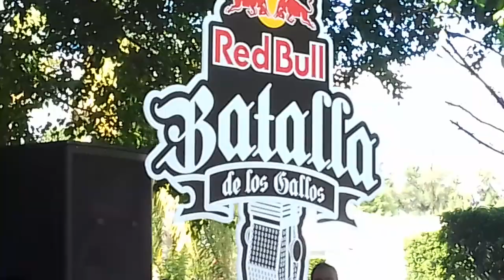ACDR vs BROTHER ONE (Final de Torneo RBBDLG CUCEA GDL) 2017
RedBull Batalla De Los Gallos en CUCEA